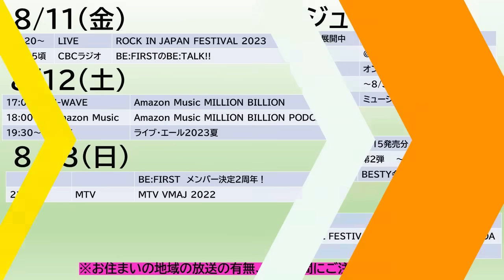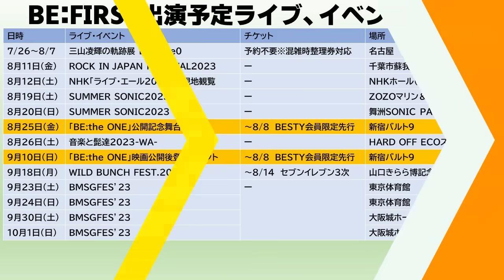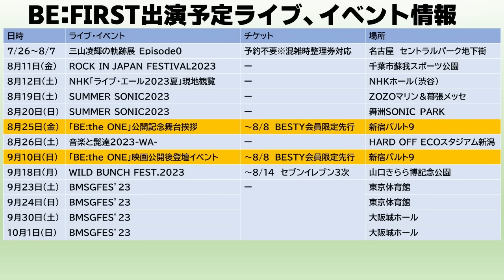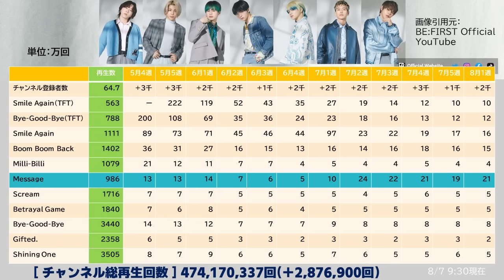【BE:FIRST】NHKの大型音楽特番出演！ついにロッキン出演で夏フェスも本番！今週のBE:FIRSTスケジュール《りこ》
◆映画「BE:the ONE」一部の映画館で大型装飾展開

◆リバーウォーク北九州の「BE:the ONE」展開について

◆スポーツ報知「R」今月掲載のメンバー発表

◆『範馬刃牙』ノンクレジットOP映像公開